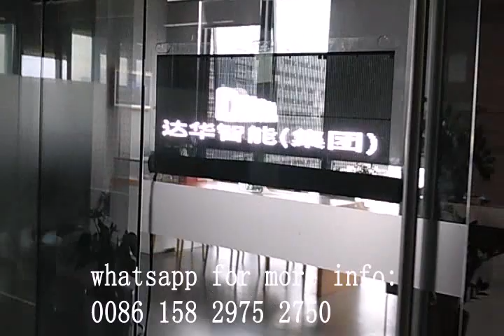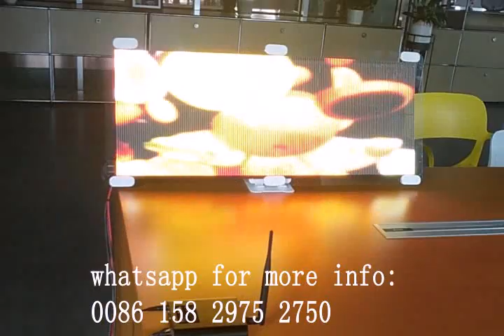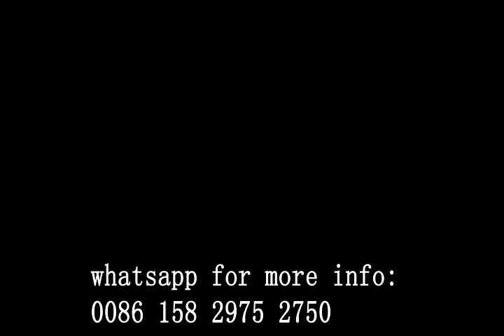vehicle window screen for car transparent glass window, make vehicle window as mobile video board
transparent vehicle window display is designed for car, bus, truck, lorry, pickup glass window, just need to attach the flexible transparent led panel on the glass,  make the glass window as mobile video advertisement board.